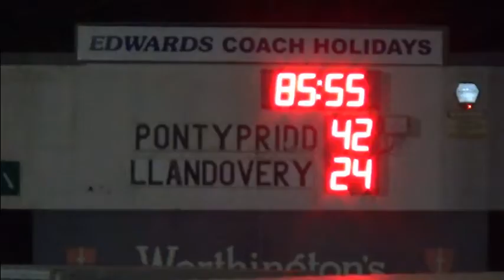Llandovery H 24 02 17